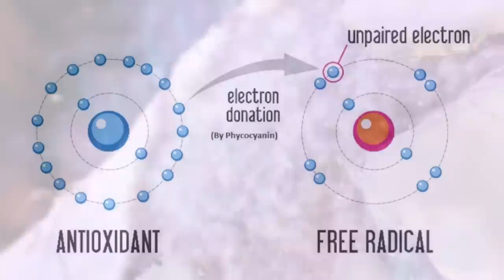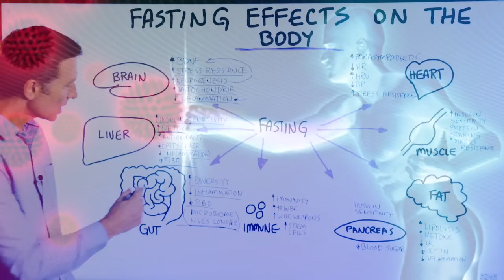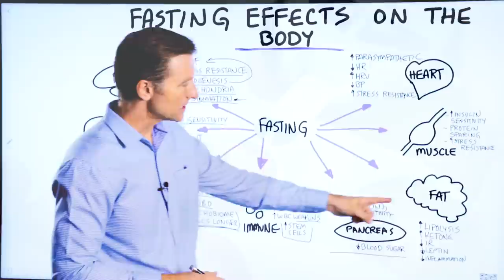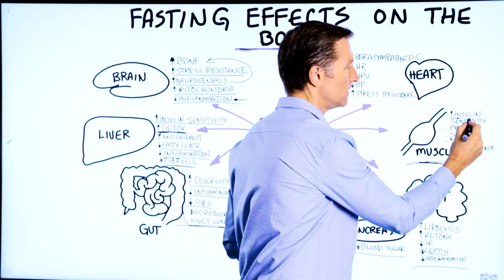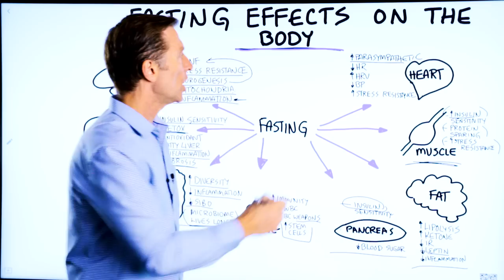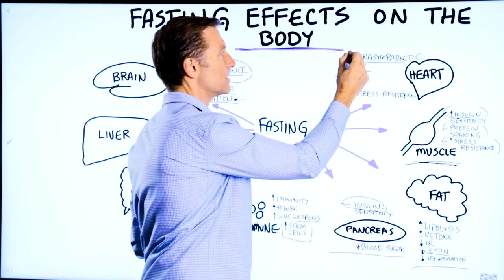How Fasting Affects Your Body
What can intermittent fasting do for your health? Here’s what all the hype is about.

Timestamps
0:00 How fasting affects your body
0:17 Fasting and our brain
1:51 Fasting and your liver
3:22 Fasting and your gut
4:02 Fasting and your immune system
4:34 Fasting and your pancreas
5:12 Fating and fat
6:16 Fasting and muscle
6:54 Fasting and your heart
8:24 Key takeaways
8:39 Keto recipe channel promo

In this video, I want to talk to you about how fasting affects your body. I’ve created a lot of videos on intermittent fasting. But in this one, I want to give you an overview of just how powerful it really is.

Brain - Fasting stimulates BDNF (brain-derived neurotrophic factor). This stuff is like Miracle Grow for the brain. BDNF helps repair and regenerate neurons. Fasting also helps with stress resistance, neurogenesis, mitochondrial production, and reducing inflammation.

Liver - Intermittent fasting helps improve your liver by restoring insulin sensitivity. Fasting also helps your liver function by detoxifying the body, acting as an antioxidant, reducing fatty liver, and lowering inflammation.

Gut - Intermittent fasting helps improve the diversity of your gut microbes. It also helps reduce the inflammation in your gut that contributes to leaky gut syndrome. Additionally, fasting helps prevent SIBO (small intestine bacterial overgrowth).

Immunity - Fasting improves your immunity. It helps you become immune to pathogens by increasing the strength, size, and quality of white blood cells. Prolonged fasts (72+ hours) help produce stem cells—which basically helps you grow a new and stronger immune system.

Pancreas - The effects of fasting on your pancreas are huge. When you’re eating 3-6 meals a day, you are constantly triggering insulin. This creates damage to the cells in your pancreas. When you fast, you give your pancreatic cells a chance to heal and regenerate. In turn, this helps restore insulin sensitivity.

Fat - Fasting helps break down fat and get rid of fat cells. You also start generating ketones, which are a great source of energy. Intermittent fasting helps respire leptin sensitivity, which helps reduce inflammation and hunger.

Muscle - Fasting helps you restore insulin sensitivity, which also helps your ability to create muscle. Fasting also causes your muscles to go into a state where they stop breaking down—it prevents protein loss.

Heart - Fasting helps trigger the parasympathetic nervous system (relaxation mode), which is the opposite of the sympathetic nervous system (stress mode). This helps with normalizing blood pressure levels and heart rate. Fasting also helps with heart rate variability.

I hope this video gave you insight into all of the powerful effects that intermittent fasting has on your body.